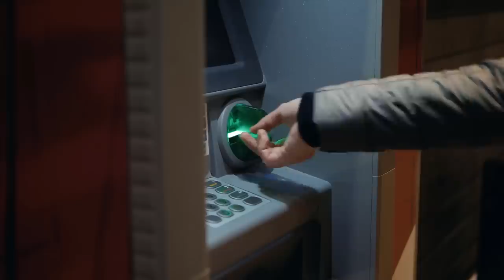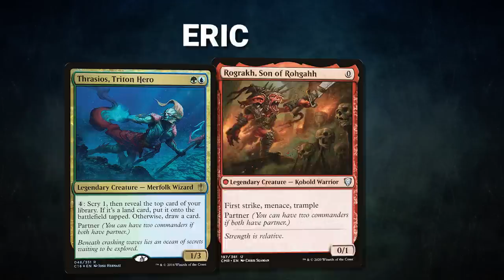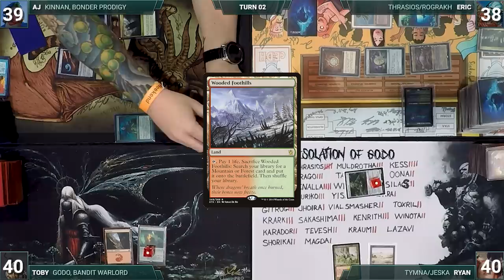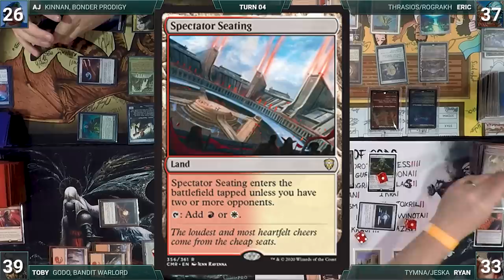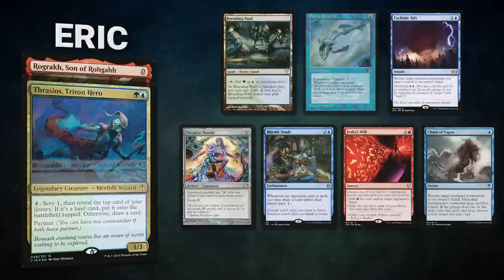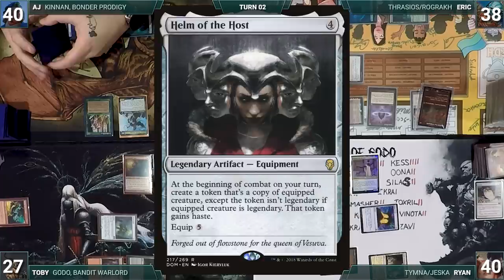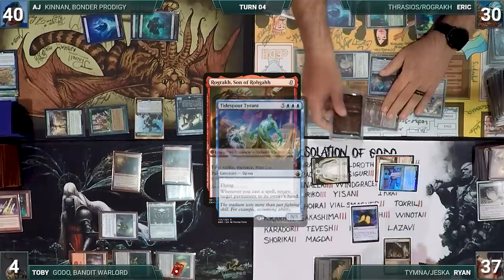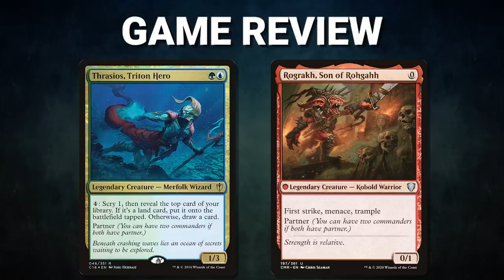Kinnan vs Thrasios/Rograkh vs Godo vs Tymna/Jeska | CEDH Gameplay